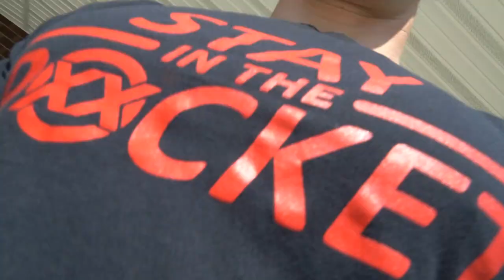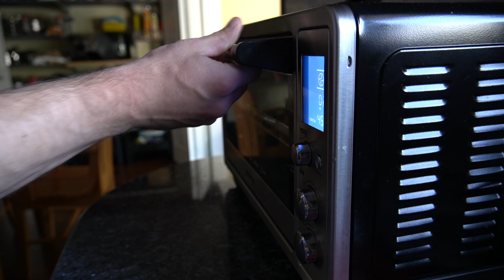Re-feed Day | 500g+ Carbs | 2 weeks out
Thumbnail pictures shot by Luke Souza
Luke Souza IG: @liftnshoot